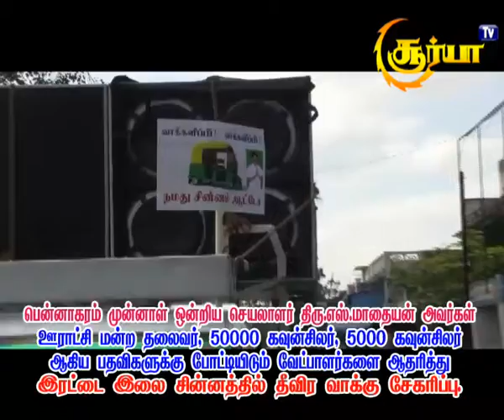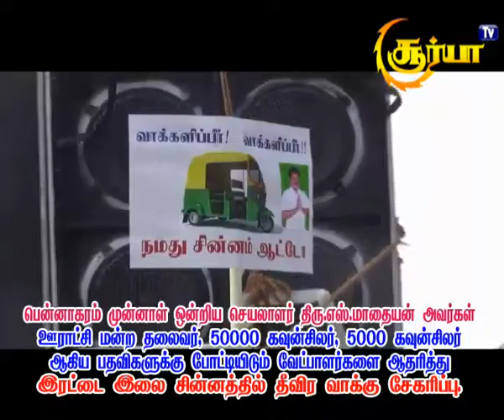பென்னாகரம் முன்னாள் ஒன்றிய செயலாளர் மாதையன் வேட்பாளரை ஆதரித்து வாக்கு சேகரிப்பு